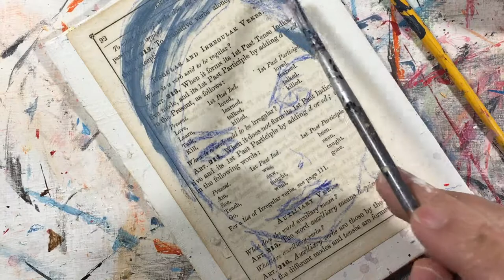Woman with blue hair portrait painting by Katie Jeanne Wood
Today I'm sharing a woman with blue hair portrait painting. I hope you like it. :)

Hello, and welcome to my mixed media painting channel! Let me know what you think of the video in the comments below.

I'm accepting orders for custom portraits made from your photos. Prices start as low as $45, and makes a great birthday gift. Many different styles to choose from here:

I'm a daily painter, licensed artist, blogger. My artwork can be seen on Criminal Minds on CBS.